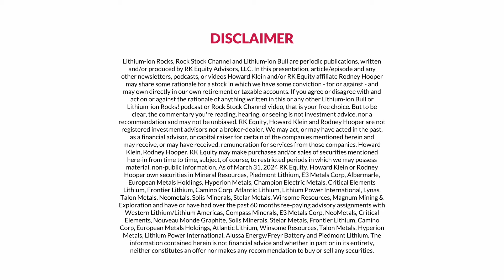E111: Atlantic Lithium RK Equity/Fastmarkets Live Lounge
Links 🌍